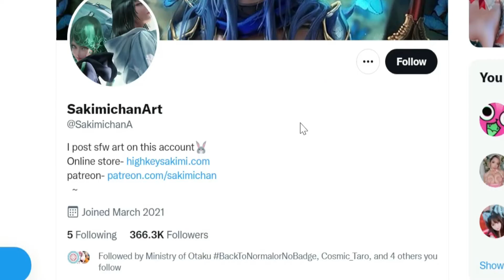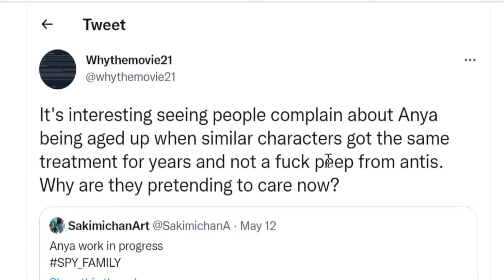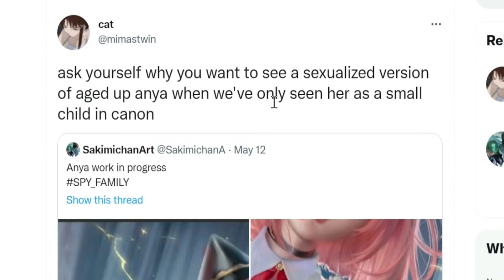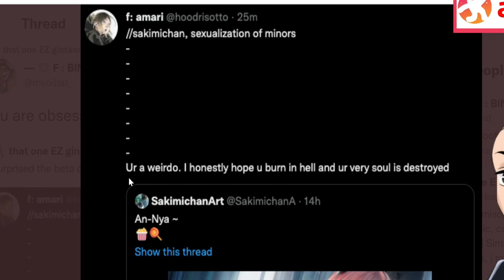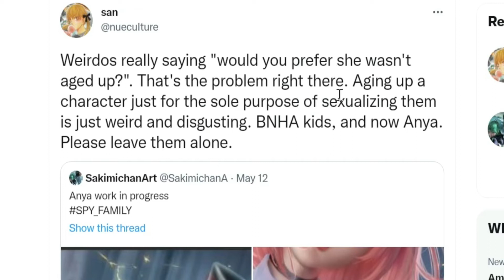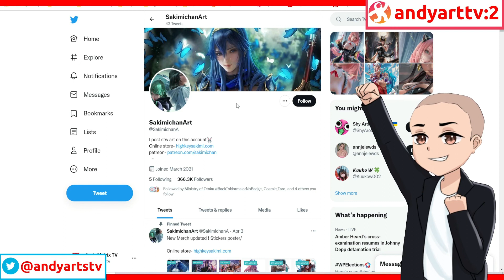Anime Artist Sakimi Chan Makes Anya Fan Art And Gets Attacked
popular anime and video game fan artist Sakimichan created an aged up Anya of Spy X Family and like always Twitter is exploding.